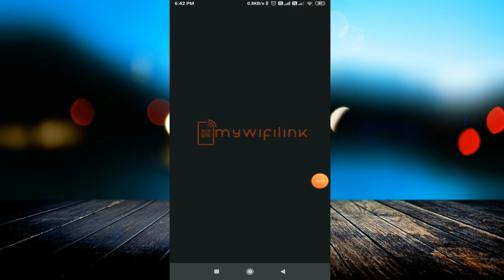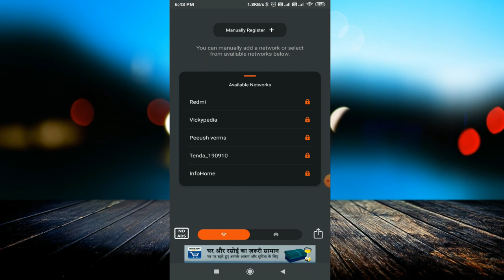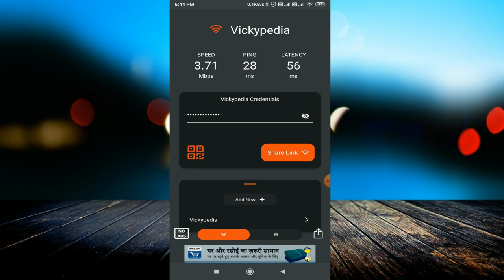बिना Password के भी Wi-Fi चलाओ || How To Connect WiFi Without Any Password in 2020 (LATEST VIDEO)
linked site.